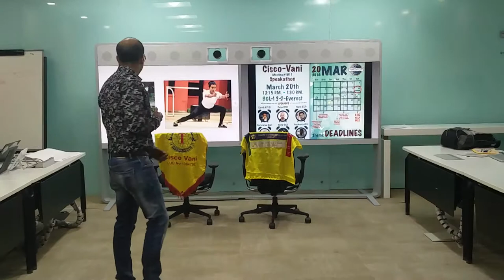TM Karthik- Best Speaker of the Day - CC10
TM Karthik delivering the winning speech in the category CC5 to CC10 during speakathon. Heartiest Congratulations to TM Karthik for completing his CC10 and for winning the best speaker award.